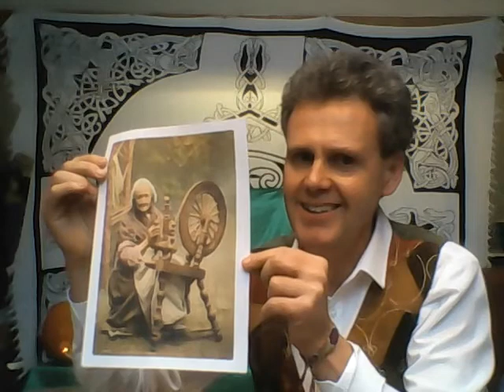Halloween stories for under 7's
A selection of simple interactive spooky stories, chants and songs suitable for younger children.